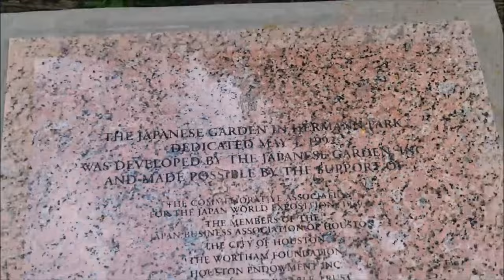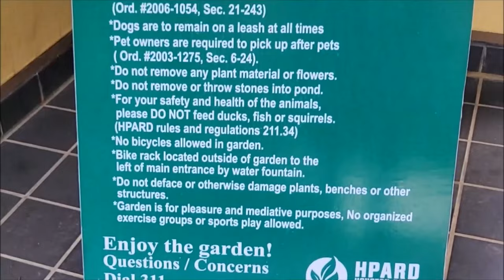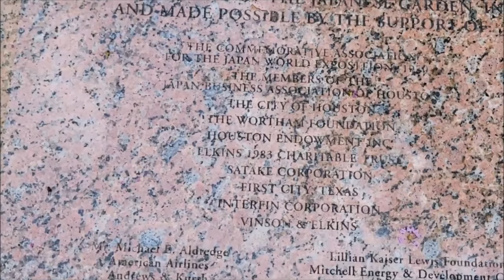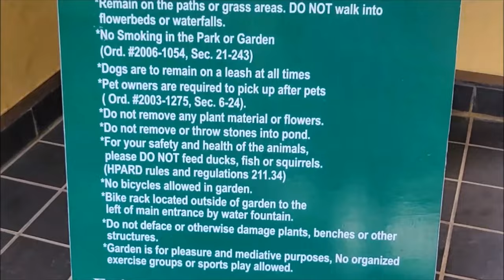Amazing Japanese Garden At Houston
The prime minister of Japan visited Houston in 1990, and donated a traditional teahouse to the City one year later. Preserving an existing pine grove at the water's edge, landscape architect Takeshi “Ken” Nakajima designed the garden to serve as the setting for the teahouse.